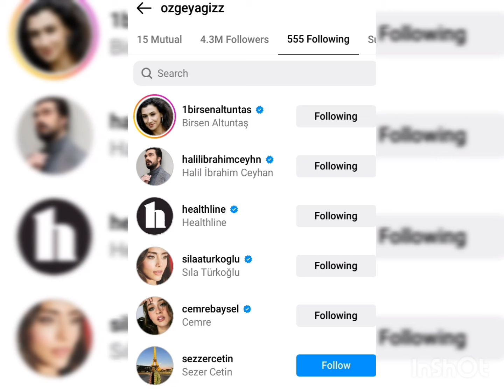Özge yagiz Started following Gynecologist !Gökberk demirci Busy